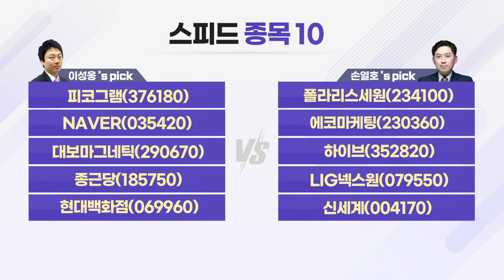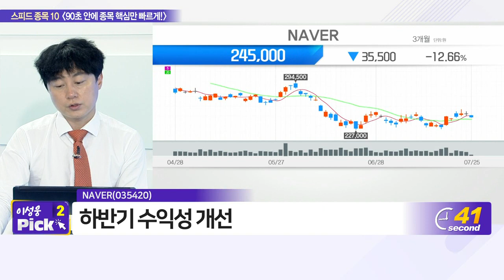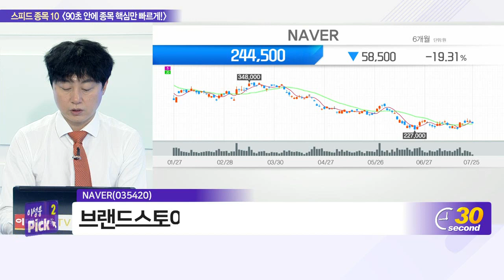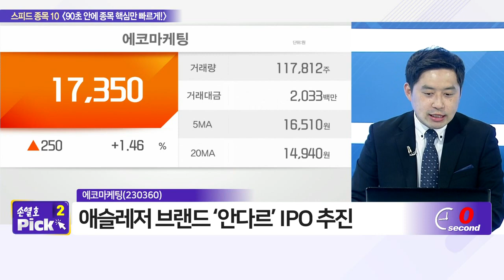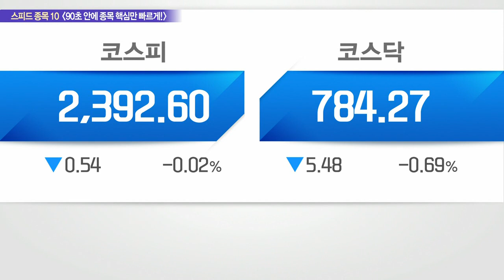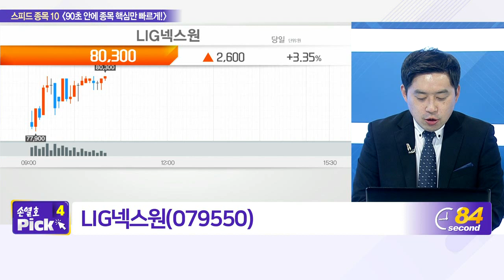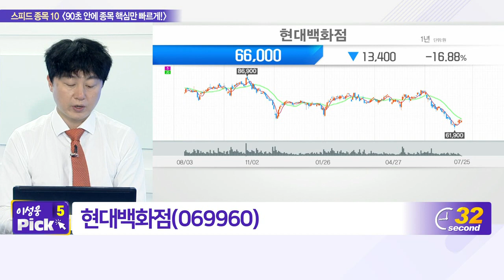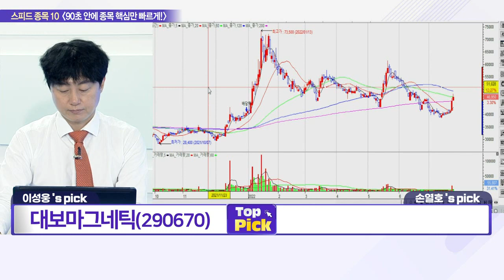피코그램, 폴라리스세원, NAVER, 에코마케팅, 대보마그네틱, 하이브, 종근당, LIG넥스원, 현대백화점, 신세계_스피드 종목 10 (20220725)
- 피코그램(376180)
- NAVER(035420)
- 대보마그네틱(290670)
- 종근당(185750)

- 하이브(352820)
- LIG넥스원(079550)
- 신세계(004170)